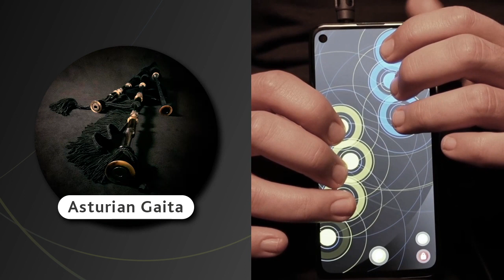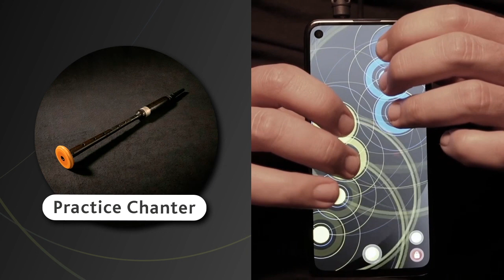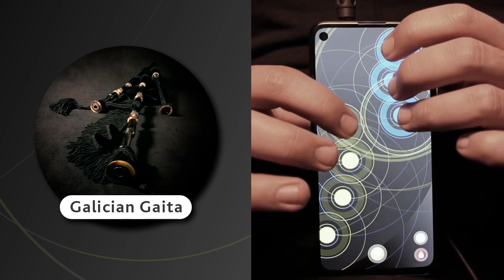peeb – your customisable electronic bagpipe chanter app *SOUND LIBRARY*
peeb is your customisable electronic bagpipe chanter.
peeb ist dein individualisierbarer elektronischer Dudelsack-Chanter.

This video showcases all the sounds included in the sound library of peeb.
Dieses Video gibt dir einen Einblick in die Klang-Bibliothek von peeb.

CALIBRATE TOUCH POINTS | BERÜHRUNGSPUNKTE KALIBRIEREN
Learn how you can calibrate the touch points, representing the holes of your bagpipe chanter, for playing peeb to your liking

In diesem Video zeigen wir dir wie du die Berührungspunkte, die den Löchern der Spielflöte deines Dudelsacks entsprechen, deinen Bedürfnissen anpassen kannst

CAMERA CALIBRATION | KAMERA KALIBRIEREN
Learn how you can calibrate the rear-facing camera of your device for peeb for it to function likewise to the thumb hole of your bagpipe-chanter

In diesem Video zeigen wir dir, wie du die Kamera deines Endgeräts als „Daumenloch“ benutzen kannst, so wie du es von deinem Dudelsack her kennst

FINGERING-CHARTS | GRIFFTABELLEN
You can get all fingering charts for all the bagpipes included in peeb for free

Du kannst dir gratis alle Grifftabellen für alle in peeb enthaltenen Dudelsäcke hier herunterladen

peeb is currently not available in the United States and Korea. Our app is currently available for Android-based devices via the Google Play Store.

peeb ist derzeit nicht in den USA und in Korea verfügbar. Aktuell ist die App nur für Android-Endgeräte auf Google Play erhältlich.